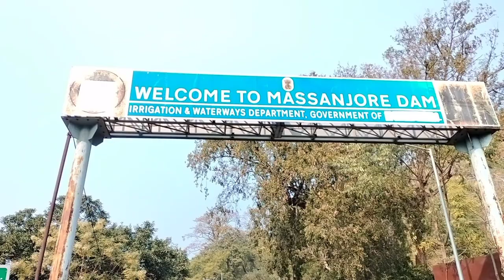কত্ত বড়ো পাহাড়। পাহাড়ে উঠে আমার অবস্থা কি হয়েছিল দেখো। Vlog Part -- 2